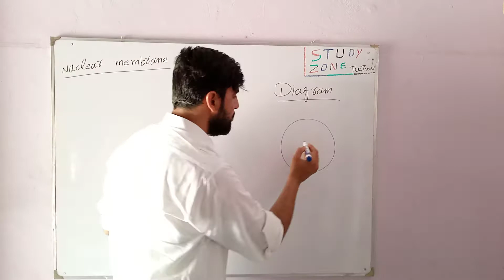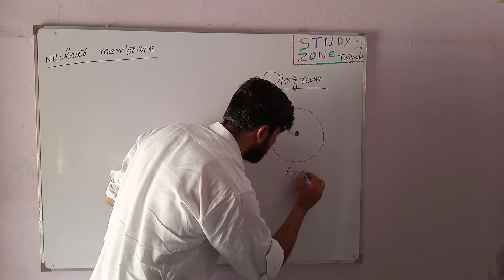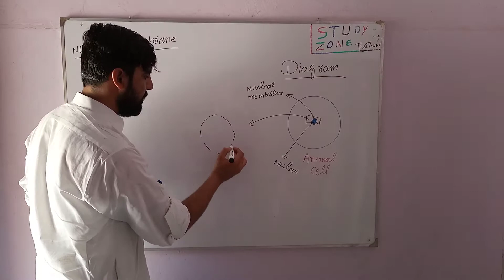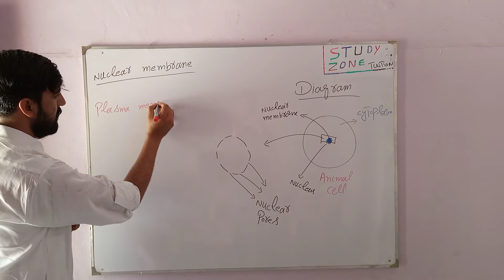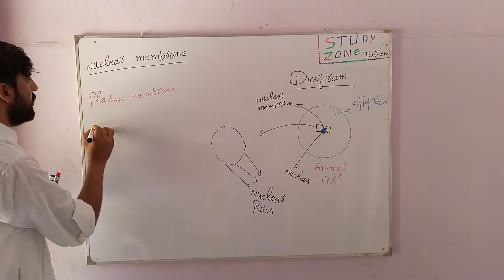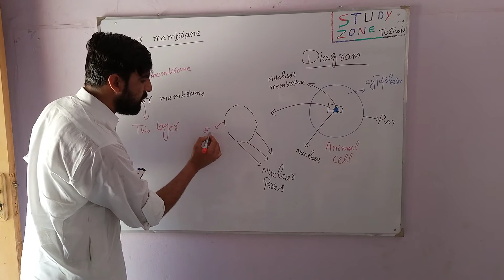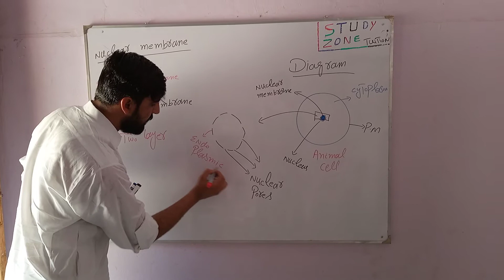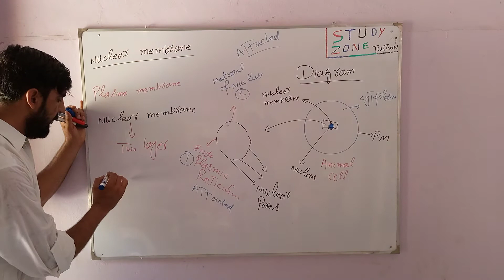Nuclear Membrane (Morphology of Nuclear membrane)Biology fsc part 1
For more details and topics contect me on 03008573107